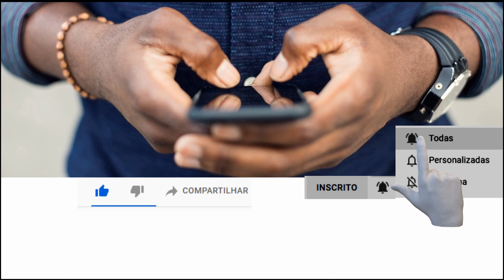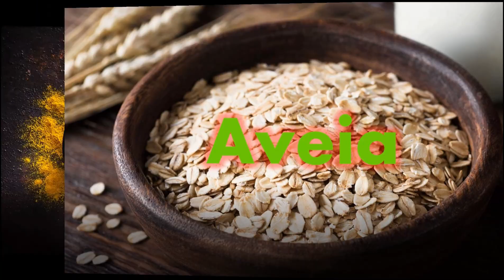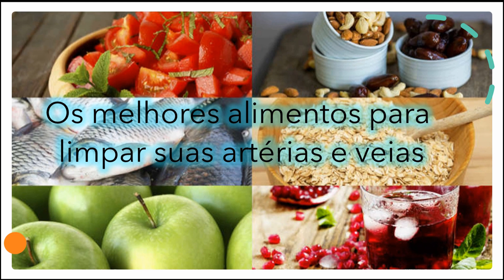Os melhores alimentos para limpar suas veias e